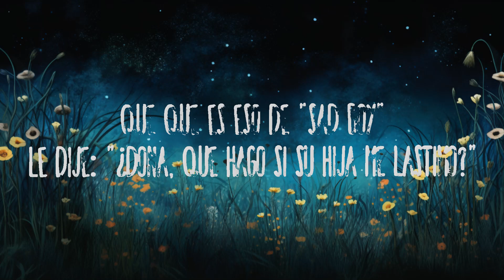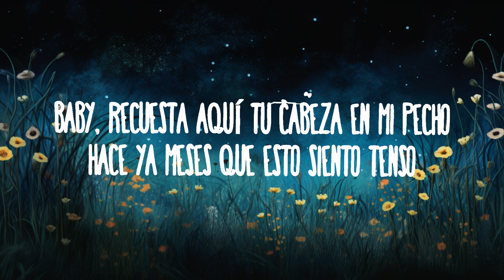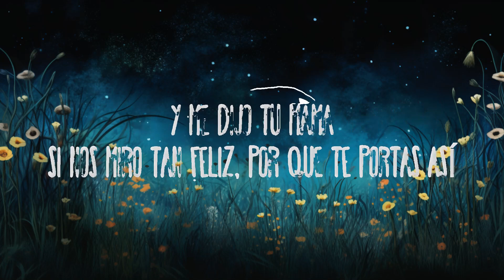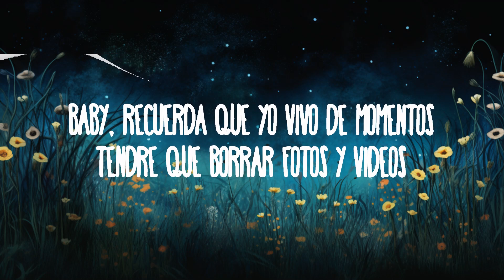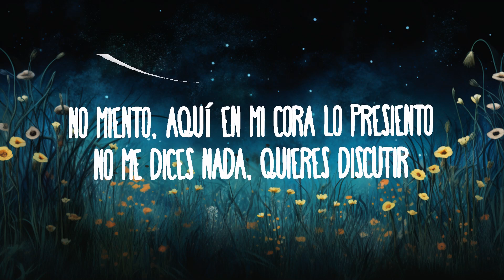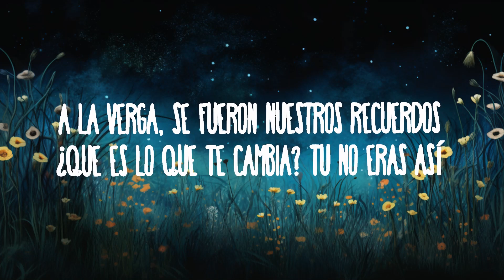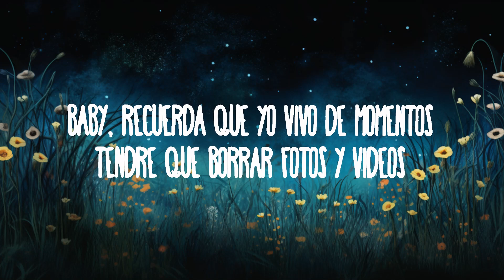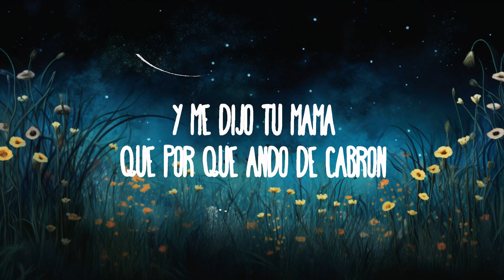1 Hour | Junior H - $AD BOYZ II | Little Lyrics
Junior H - $AD BOYZ II
» Descargar:

» Apoyo Junior H:

(Letra):
[Verso]
Baby, recuesta aquí tu cabeza en mi pecho
Hace ya meses que esto siento tenso
No miento, aquí en mi cora lo presiento
No me dices nada, quieres discutir
Baby, recuerda que yo vivo de momentos
Tendré que borrar fotos y videos
A la verga, se fueron nuestros recuerdos
¿Qué es lo que te cambia? Tú no eras así

[Coro]
Y me dijo tu mamá
Si nos miró tan feliz, por qué te portas así
Cuando todo te lo daba, yo siеmpre pensaba en ti
Y tus bеsos son tatuajes, nunca se arrancan de mí
Que por qué ando de cabrón, que qué fue lo que pasó
Que me miro más tatuado, que qué es eso de "sad boy"
Le dije: "¿Doña, qué hago si su hija me lastimó?"

[Interludio]
Uh

[Coro]
Cuando todo te lo daba, yo siempre pensaba en ti
Y tus besos son tatuajes, nunca se arrancan de mí

[Outro Instrumental]

1 Hour |  Junior H - $AD BOYZ II   | Little Lyrics
1 Hour |  Junior H - $AD BOYZ II   | Little Lyrics
1 Hour |  Junior H - $AD BOYZ II   | Little Lyrics
1 Hour |  Junior H - $AD BOYZ II   | Little Lyrics